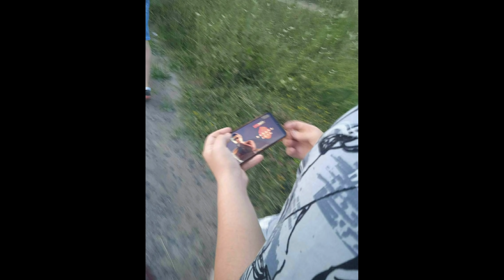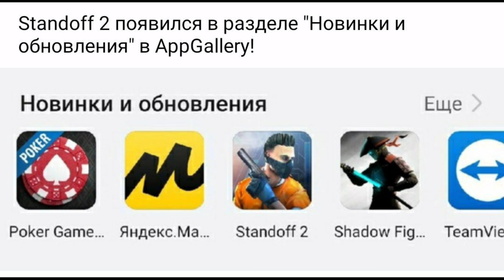ГДЕ ОБНОВА 0.16.0❓ УЖЕ ВЫШЛА❓